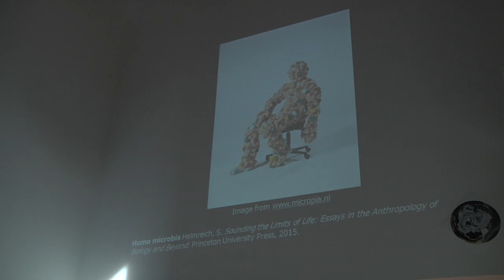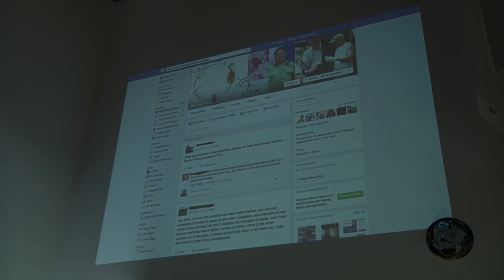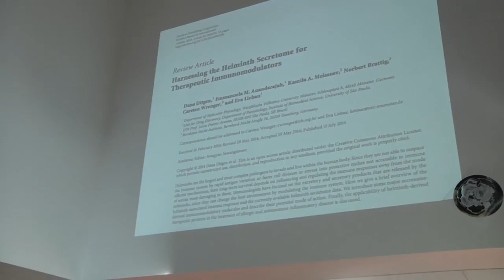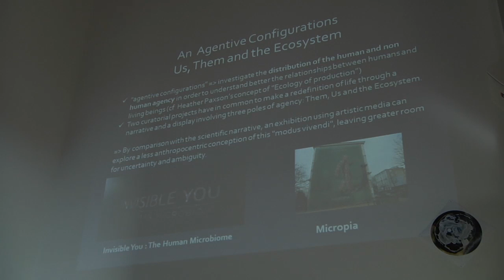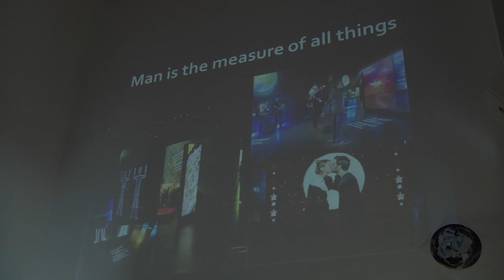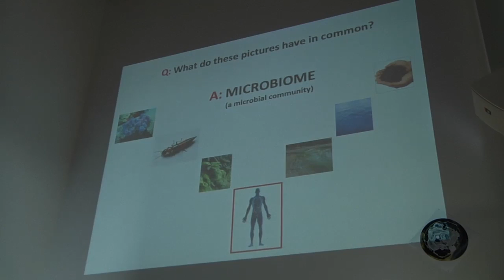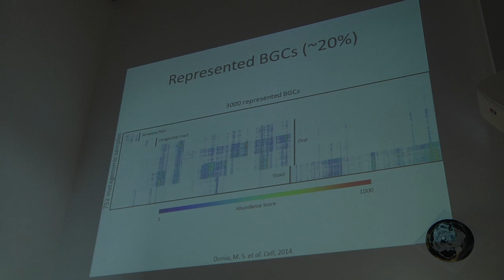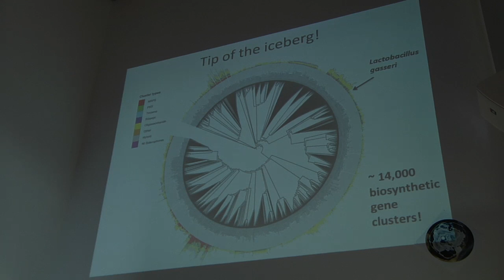Microbiome Rethinking Human Nature - Day Two Session 1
Spring 2016 Multispecies Salon Events:

Gut Reactions: The Microbiome and Human Nature

March 30th-31st, Butler College, Studio '34 Cafe

Microbes living in human bodies can influence processes like digestion, immunity, and even cognition. Human nature is being reframed as a multispecies relationship. Departing from the fact that our bodies are environments for bacteria, fungi, and protists, we will ask: How has the human been shaped by microbial companions? What does the microbial geography of our bodies, our homes, and our pets look like? What are the political and economic implications of sensing and surveying invisible life? As technological and medical interventions reconfigure the microbiome, how is this shaping the future of the human species?